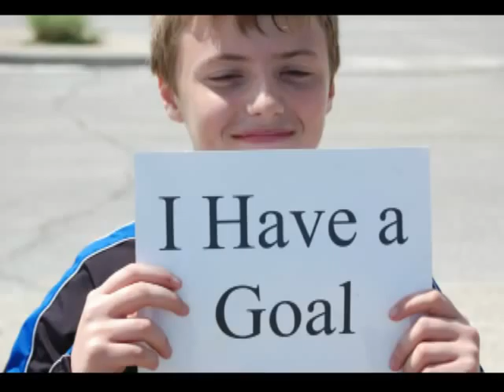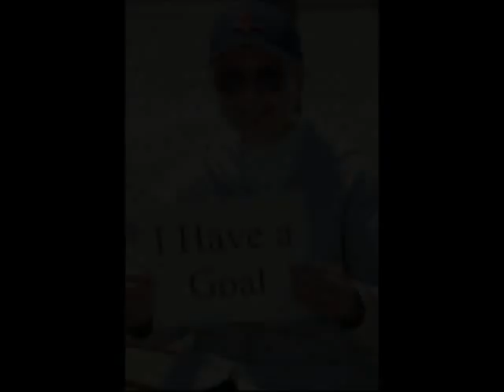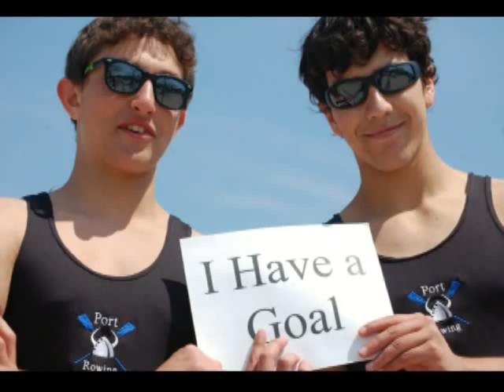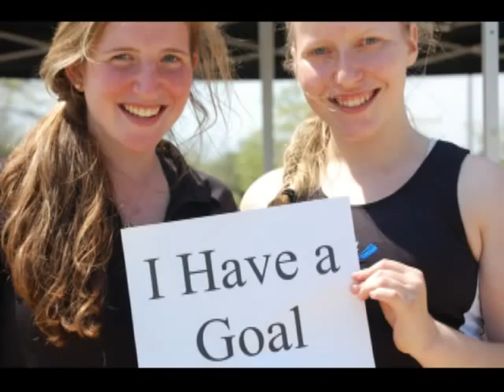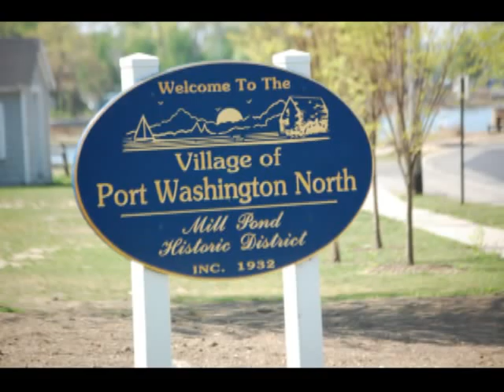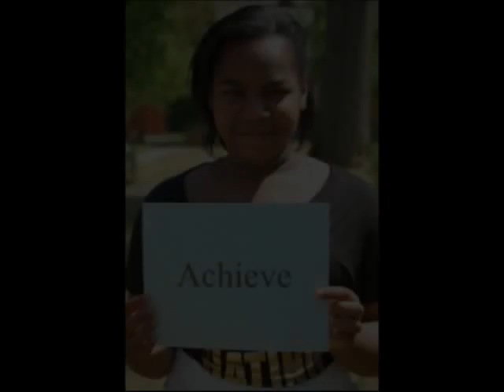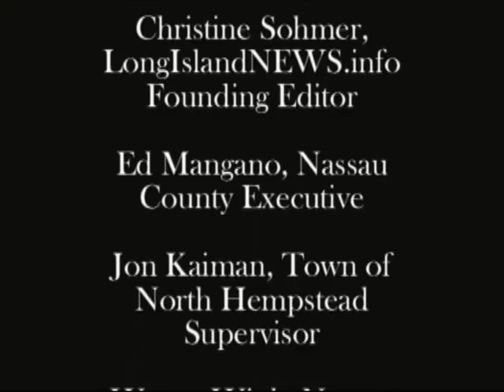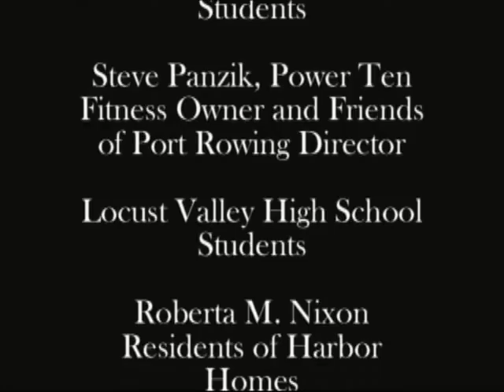PortWashingtonNEWS.org Goal Setting Video X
With Christine Sohmer, Founding Editor of LongIslandNEWS.info, Ed Mangano, Nassau County Executive, Jon Kaiman, Town of North Hempstead Supervisor, Wayne Wink, Nassau County Legislator, Dina DeGiorgio, North Hempstead Councilwoman, Dan Donatelli, Esq., Co-President of Residents for a More Beautiful Port Washington, Bob and Gloria Gables, Schreiber High School Students, Frank Furino, Unlimited Sports Action Owner, Weber Middle School Students, Daly Elementary School Students, Locust Valley High School Students, Steve Panzik, Power Ten Fitness Club Owner and Friends of Port Rowing Director, Saint Mary's High School Students, Port Washington Residents, Rowing for Alzheimer's, Lynette Batts, Littig House Community Center Executive Director, Harbor Homes, etc.